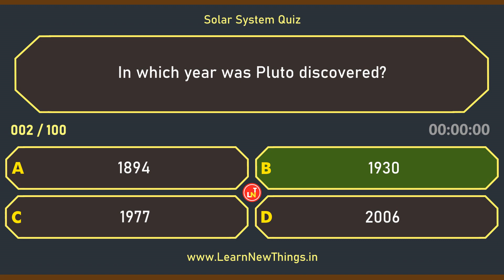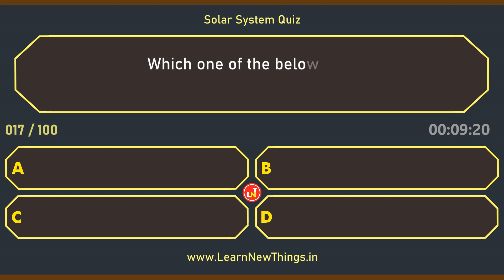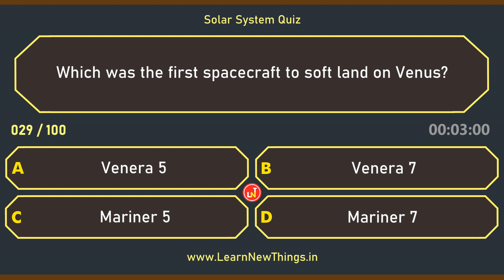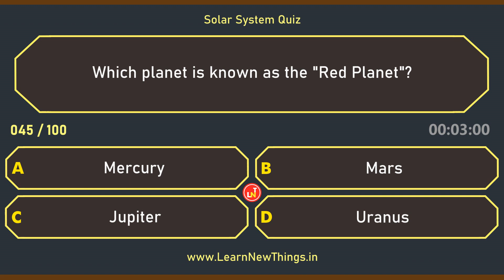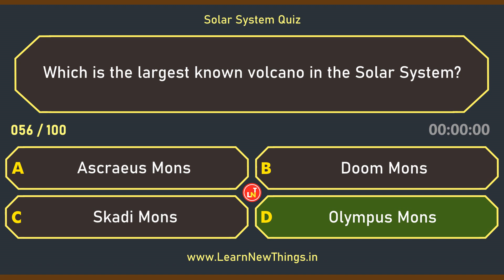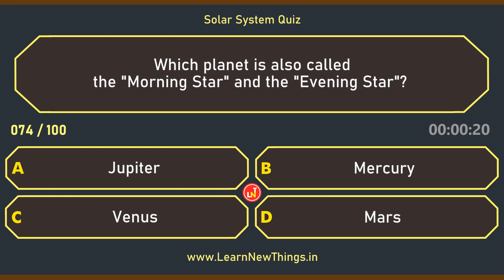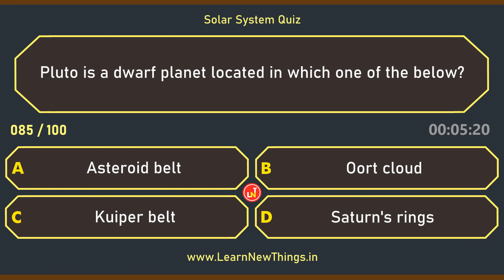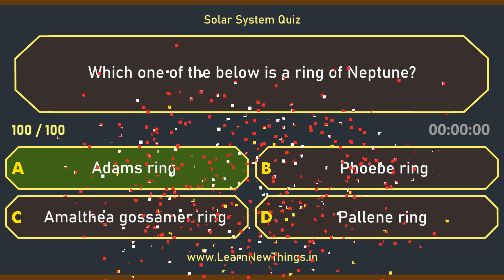Solar System Quiz | 100 Questions | Space Quiz | Astronomy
In this video, 100 important questions about the Solar System are asked. Below are some of the questions in the video:

Which is the smallest of the four Galilean moons orbiting Jupiter?
Who discovered the dwarf planet Ceres?
Which type of star is the Sun?
Pluto was reclassified from a planet to a dwarf planet in which year?
Which planet's moon is Miranda?
The Moon is roughly _______ the size of Earth.
How many moons does Mercury have?
Which one of the below is not a Galilean moon of Jupiter?
Which is the least massive planet in the Solar System?
Pluto is a dwarf planet located in which one of the below?